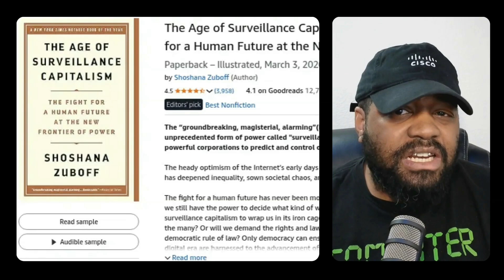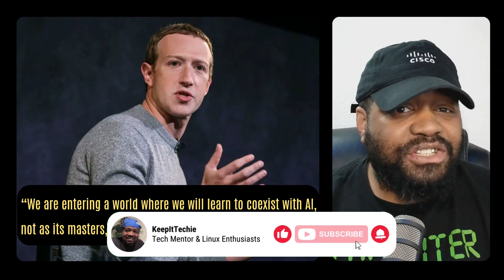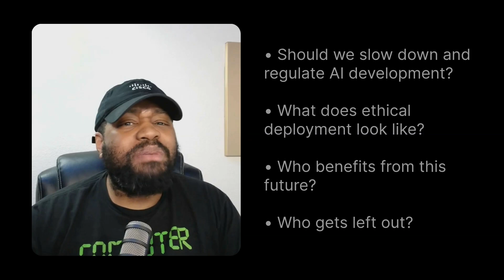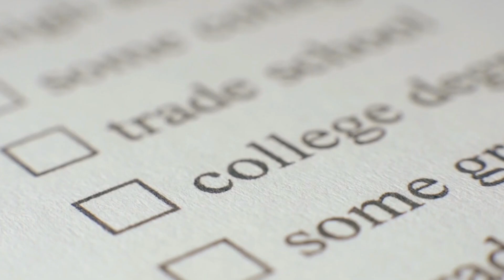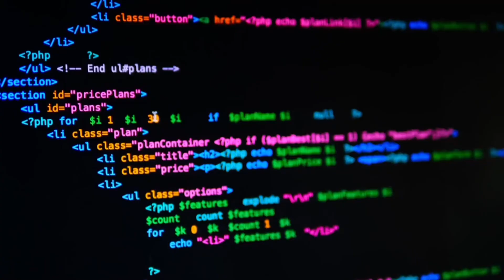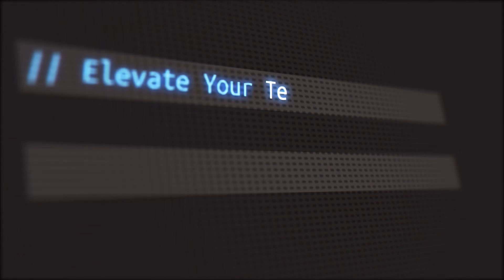The AI Future Is a Lie | Don’t Fall for It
Big Tech keeps telling us the AI future is inevitable but what if that’s just a tactic to control the conversation? In this video, I break down the dangerous mindset of “inevitabilism,” how it’s being used to push AI without consent, and why Linux, FOSS, and self-hosted tools are your way to fight back. Whether you're a Linux pro, new to tech, or just tired of being told what’s next this one's for you.

✔️RECORDING EQUIPMENT
Insta360 4K Webcam
Rode Procaster Microphone
RØDE RØDECaster Duo
Cloudlifter CL-1 Mic Activator
Logitech LED Streaming Light